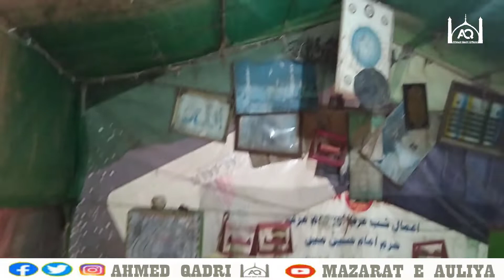Do Bhaio Kay Mazar| karam Shah Bukhari| Suleman Shah Bukhari| Dargah| دو بھائیوں کے مزار| shrine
سید محمد علی شاہ بخاری رح جو کے کرم شاہ بخاری اور سلیمان شاہ بخاری کے بھائی ہے
 انکے مزار کی زیارت 👇🏻

Dargah Location👇🏻
Karam Shah Dargah Maroo Goth
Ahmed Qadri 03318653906